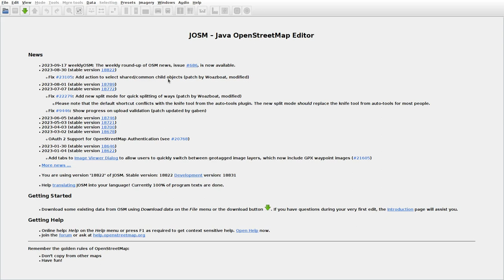JOSMrec1644 2023 09 20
Lithuania. Kuosiai, Robliai, Skirai, Varliai. Tracing buildings (mainly) in JOSM for openstreetmap.